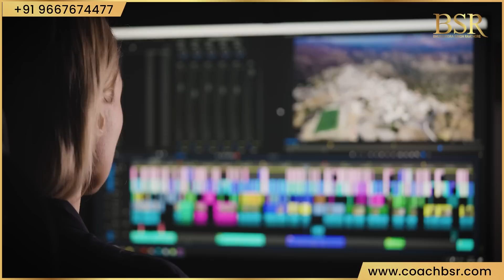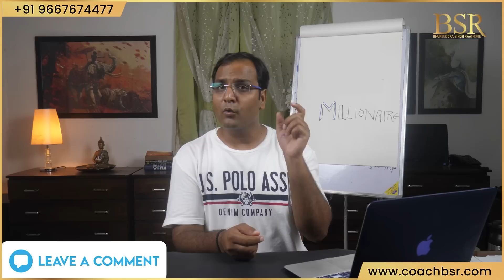EP 10 | 1% Successful People Know This | Motivational Speech to build Millionaire Mindset CoachBSR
1% Successful People Know This | motivationalvideo Speech to build millionaire mindset CoachBSR

Bhupenddra Singh Raathore (Also Known As Coach BSR) is an entrepreneur, Amazon bestselling author, philanthropist, and life & business strategist. Bhupenddra Singh Raathore is a towering name in the field of training, known for creating miraculous breakthroughs in the lives of people and businesses simultaneously. For more than a decade, millions of people have enjoyed the warmth, humor, and transformational power of Coach BSR’s business and personal development events.

Coach BSR is the author of two Amazon bestsellers, including the recent groundbreaking book on 15 Days Public Speaking. CoachBSR has transformed more than 50 lac lives around the world through his live seminars, educational videos, and Online Training.
He leads by example - BSR is the driving force and mastermind behind, “The Magic Of Thinking Rich” workshop. This is the World’s Biggest only free live workshop conducted for an entire month every quarter to transform people’s mindsets and sow the seeds of success psychology because when the people change, the nation changes.
CoachBSR started this workshop as a social initiative in the month of November 2020 with the sole purpose to help his fellow countrymen fight the adverse mental effects of the corona pandemic. He is also the aggregator and interviewer of the Think Rich Show, where he invites some of the top business leaders, social activists, and Bollywood celebrities to share their inspirational life stories.
BSR is a leader called upon by the leaders. He has worked with top corporate houses and is a frequent advisor on topics like business growth decisions; workforce optimization, sales enhancement, etc. Names of the clients include Mercedes Benz, Coca-Cola, Tata, Vodafone, Mahindra, LIC, JCB, Federal Bank, and Johnson & Johnson to name a few.

Awards & Achievements
1) He has been awarded “Public Speaker Of The Year 2021” in the India Mentors and Business Coaching Summit organized by Franchise India
2) He has been awarded “The Education Excellence Awards 2021” by Dainik Bhaskar
3) He is a Guinness World Record Title Holder for Most Viewers of a Leadership Lesson Live Stream on YouTube
4) He is a Guinness World Record Title Holder for Most Viewers of a Time Management Lesson Live Stream on YouTube
5) He has been awarded “The Most Viewed YouTube Live Program on Law of Attraction – The Magic of Thinking Rich” by the World Records Forum.
6) He has been conferred with a “Certificate of Appreciation” by Films Today Magazine for his outstanding contribution and humanitarian work and support to others during covid 19
7) He has been a keynote speaker at the UN Headquarters in New York
8) He has been conferred with the “Business Mentor of The Year” 2018 by Entrepreneur India Magazine
9) He has been honored with the “Asia’s Greatest Emerging Leader” Award 2017 for his extraordinary contribution to thousands of Businesses in the country.
10) He has been awarded a “Certificate Of Commitment” by the World Book of Records, London for conducting the Magic of Thinking Rich Season 3 continuously for 28 days.
11) He has been a TEDx and Josh Talks Speaker.

Best Videos -

Top Playlists by CoachBSR